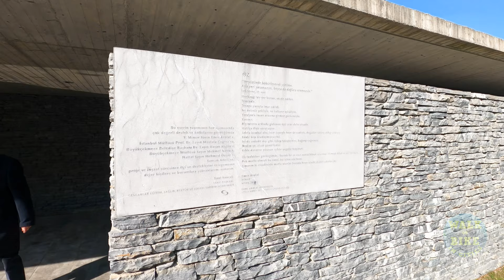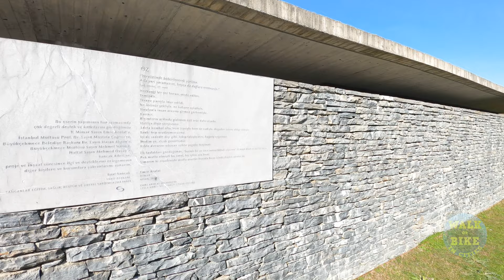SANCAKLAR MODERN MOSQUE ISTANBUL | Feb 2022|4k UHD 60fps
Sancaklar Mosque in Büyükçekmece, which impresses those who see it with its plain architecture, continues to make a name for itself with the awards it has received in international platforms.
Sancaklar Mosque was designed based on the essence of Islam, paying attention to its simplicity, simplicity and modesty.

The biggest feature that distinguishes the Sancaklar Mosque, designed by the architect Emre Arolat, from other mosques is that it gives the feeling of being underground due to its sloping terrain.

Other features of the Sancaklar Mosque are its rectangular minaret, special LED lights and illumination by utilizing the sunlight leaking from the mihrab wall, its gradual ranks, the use of slate and basalt stones in its construction, and the absence of chemical paint.
The high walls surrounding the upper courtyard of the mosque emphasize the clear boundary between the complex world and the peaceful atmosphere inside. When you go down the stairs in the courtyard, the outside world is completely left behind, the mosque is completely integrated with the land.

The materials used in the interior design of the mosque, where simplicity is also seen in the interior design, dominate a simple and elegant ambiance, away from exaggeration and unnecessary ornaments.

The slits along the qibla wall of the mosque, which has an awe-inspiring interior, strengthen the orientation of the prayer area and allow the sun's rays to filter into the space.

With its rich library, Sancaklar Mosque is not only a place of worship, but also a social place where the public can learn by reading and share ideas.

Received the most prestigious awards

Sancaklar Mosque was deemed worthy of many awards with its different design. The mosque received the Project of the Future award at the World Architecture Festival held in Barcelona in 2011, the world first prize in the religious buildings category at the World Architecture Festival held in Singapore in 2013, and the Chamber of Architects Building Award in 2014.

The design, which was exhibited among the finalist structures in the Design of the Year Selection by the London Design Museum in 2015, was selected as one of the 40 best structures among the Mies Van Der Rohe European Awards in 2015.

Winner of the "Best Religious Building of the Year Award" by the World Architecture Association WAC, Sancaklar Mosque has most recently received the International Excellence Award from the Royal Institute of British Architects (RIBA) and became one of the top 20 structures.

"The biggest feature is its simplicity"

Sancaklar Mosque Imam Hatibi Ali Elmacı took a lesson from the verse "Don't walk on the earth arrogantly; He said that he designed this work with the thought.

00:00 Intro
00:39 Istiklal Avenue
16:22TOUR END

🎥Camera: Gopro8